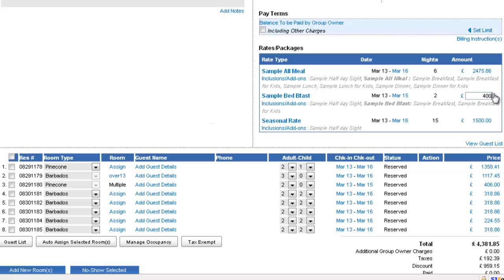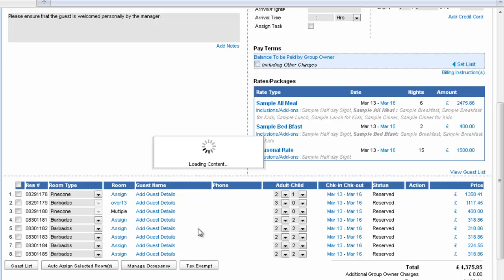Hotelogix Tutorial - Discounts Part 1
Hotelogix Frontdesk lets you give discounts on reservations by simply editing the rates and packages to desired value, or cut nightly prices in desired percentage.